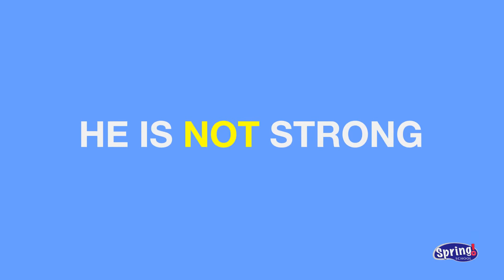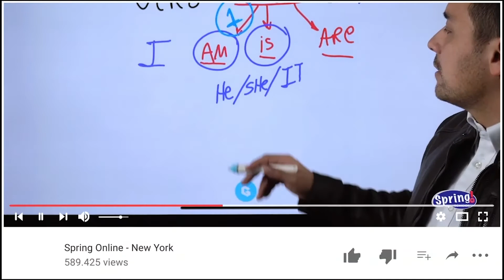Você é forte em inglês?